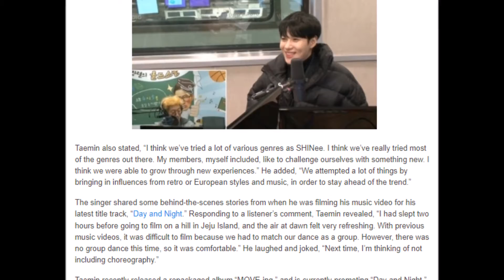Taemin Discusses His Solo Concert, Gratitude For His Members, And SHINee’s Diverse Music